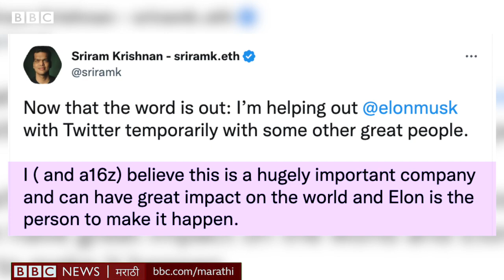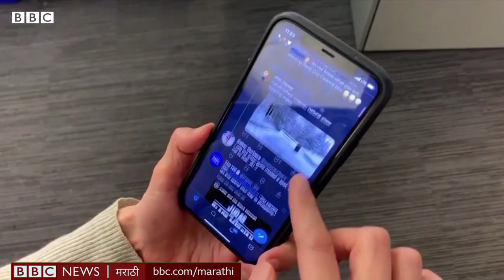Elon Musk Twitter ला सावरण्यासाठी घेणार 'या' भारतीय व्यक्तीची मदत...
इलॉन मस्क यांनी ट्विटर खरेदी करताच कंपनीत अनेक बदल सुरू केले आहेत. सीईओ पदावरून त्यांनी भारतीय वंशाच्या पराग अगरवाल यांना हटवलं पण आता कंपनी सावण्यासाठी त्यांना आणखी एका भारतीय वंशाच्या माणसाची मदत घ्यावी लागत आहे.